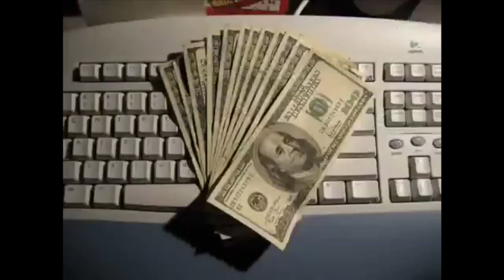"Protest song" 2021 - Iamjaundis (unofficial promo)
PLEASE READ

Black and White friends write together to bring unity through music.  With the racial divide increasing in America, the underlying theme is to strengthen the bonds of its citizens.

This video sheds light on current events and expresses the political viewpoints of a younger generation.  This video encourages freedom of expression and is a call to action of today's youth to revolutionize their way of thinking to hopefully become more active in the political process.  Voting, Debating and Growth.

We wrote this song along time ago but it still rings true.  WE NEVER GOT TO OFFICIALLY RELEASE THIS SONG DUE TO JOSEPH'S UNTIMELY DEATH (our singer) However, we believe the time is right to make this video public again and release the Digital Distribution on May 26th 2021! R.I.P. Jo Klima!
We are still out here!

"Protest Song" aka "Just Can't Fight It"
Starring Jaundis X Joseph Klima X Mike Equeme